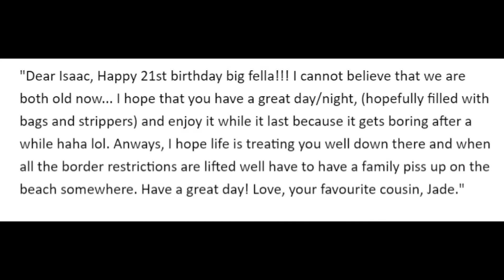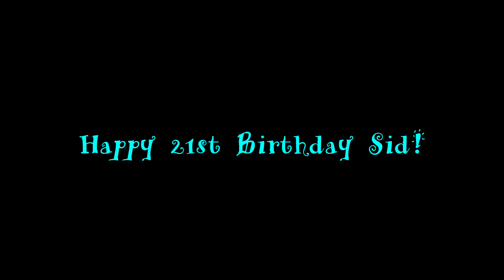Sid's 21st Vid